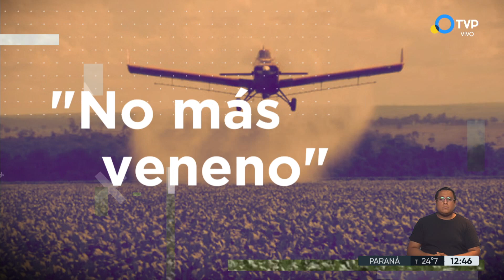"Los agrotóxicos son químicos diseñados para matar"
El próximo viernes es el Día mundial contra el uso indiscriminado de agrotóxicos. Soledad Barruti explica el impacto en la salud de las personas que los consumen y la necesidad de implementar nuevos esquemas agroalimentarios.